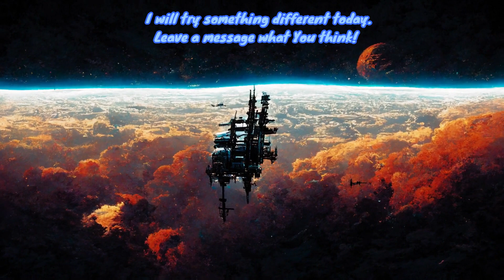MUSIC WALK ( Orbit - Mehul Choudhary ) 06 - Feb - 2023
🎵 Track Info:

Title: Orbit by Mehul Choudhary